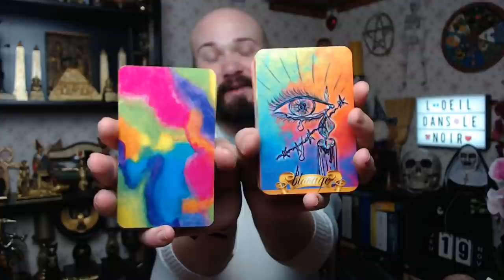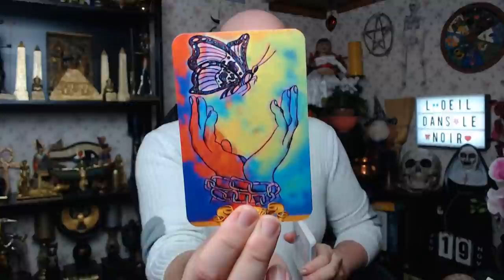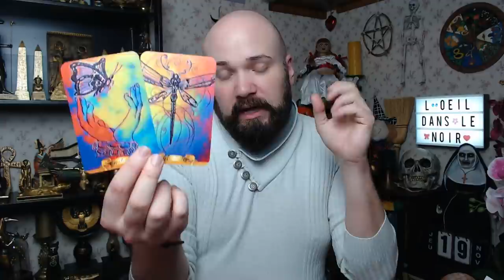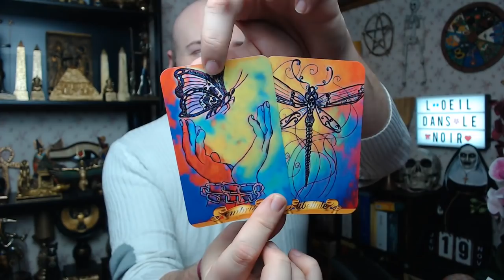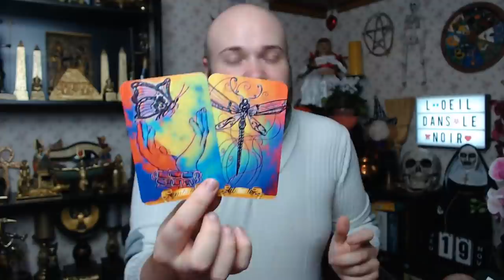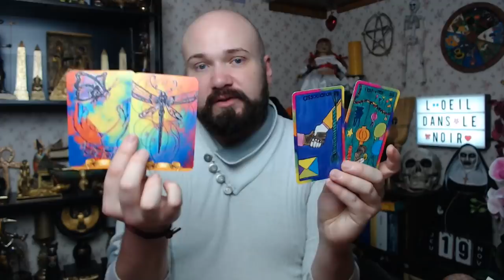🔮JEUDI 19 NOVEMBRE 2020🔮